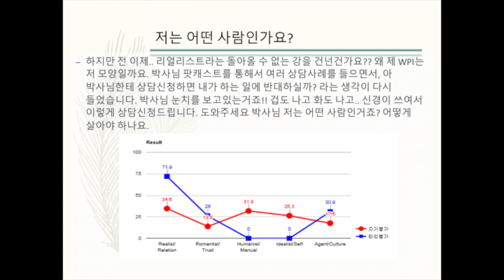박사님, 저에게 확신을 주세요! (리얼-릴레이션)